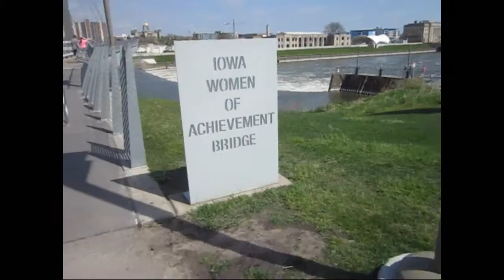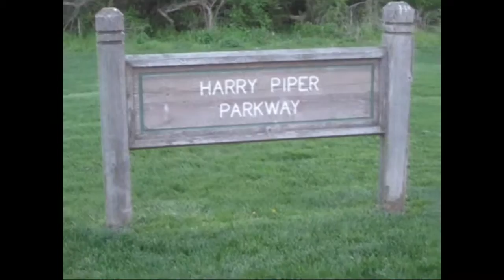Weekend in Des Moines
Aprils 21st birthday and some of things we did around the city